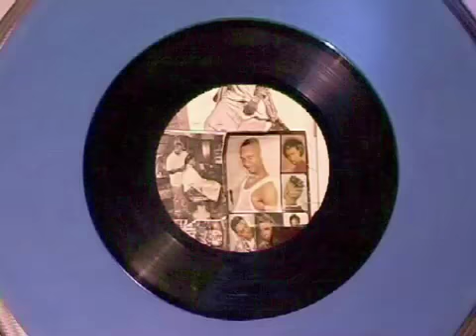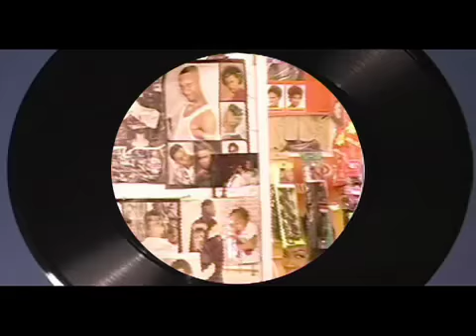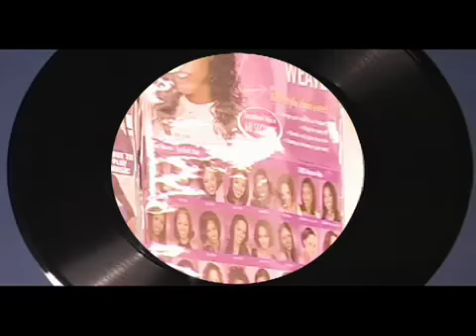Hair At Habties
Video by Lucreccia Quintanilla, sound design by Jason Heller. Exhibited at Polvo Gallery, Chicago 2006.